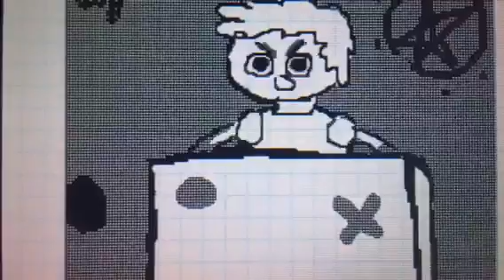After callen first meets scarlet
This video takes place after my video meet Mitch (his name changed to callin). Callin is left alone so scarlet gets her opportunity to get into his head and stuff (that video is meet Mitch) and then this is aftermath when the rest of the group came home